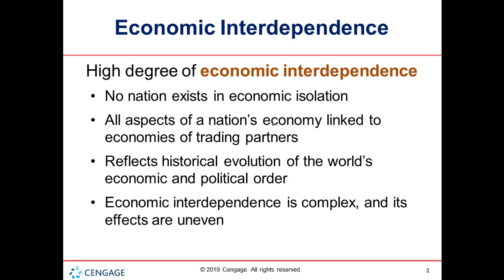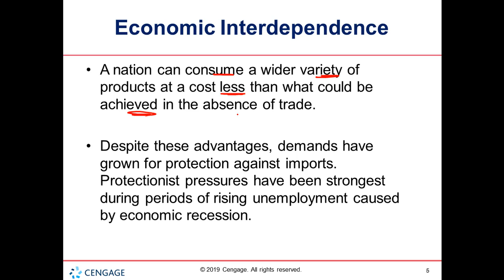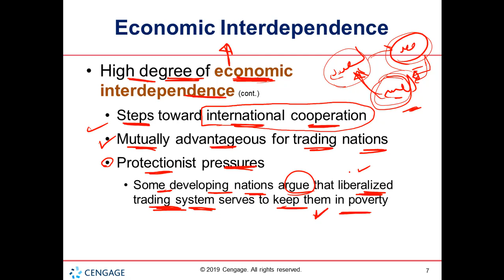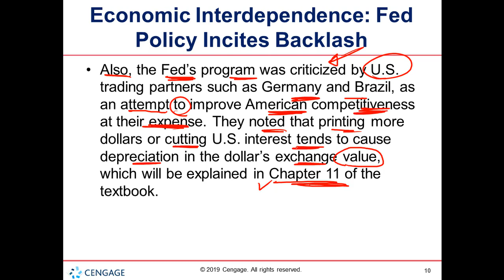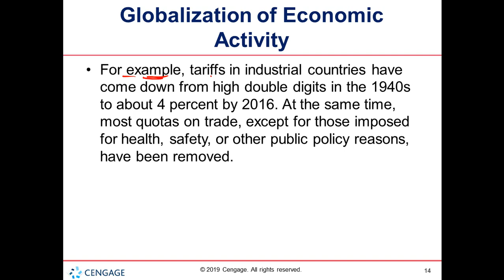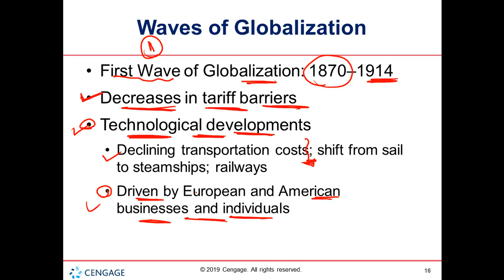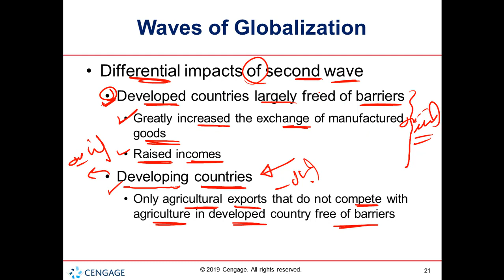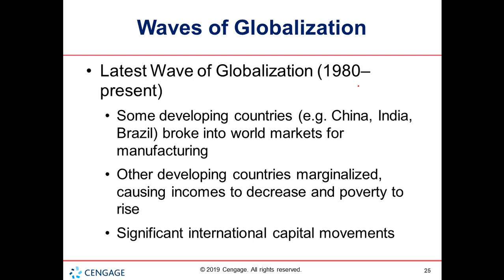ECN500 ch1 part1 - SEU-MBA- 00966507204850